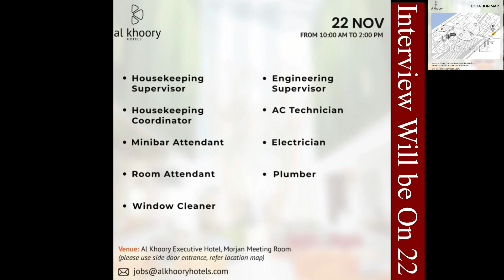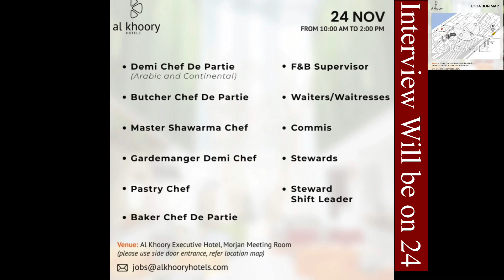Walk In Interview | Hotel Staff Required | Al Khoory Group of Hotels | Jobs in Hospitality Industry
Hi Friend l:

As always I have provided jobs vacancies for Dubai UAE.
In the video you will find the Information about Walk In / Walk-in Interviews in Hotel and the hotel name is Al Khoory Group of Hotels.

They are required staff for different roles and departments.
Information regarding Walk-in interview for Hotel jobs vacancies are below:

Jobs for Cleaning Staff
Jobs for Housekeeping Staff
Jobs for F&B Satff
Jobs for Waiter and Waitress
Jobs for Security Manager
Jobs for F&B Manager
Jobs for Chief
Jobs for Receptionist
And many more jobs are available.